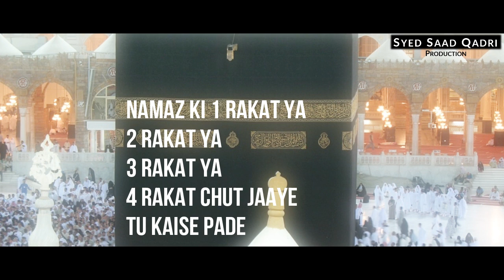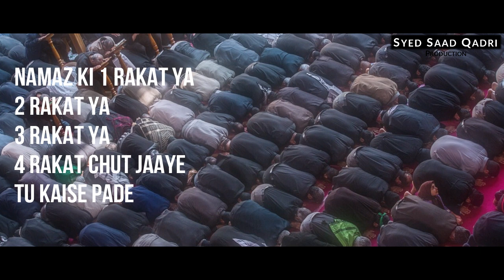Namaz ki 1 rakat ya 2 rakat ya 3 rakat ya 4 rakat chhut jaaye tu kaise pade?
This lecture is about Namaz ki 1 rakat ya 2 rakat ya 3 rakat ya 4 rakat chut jaaye tu kaise pade?